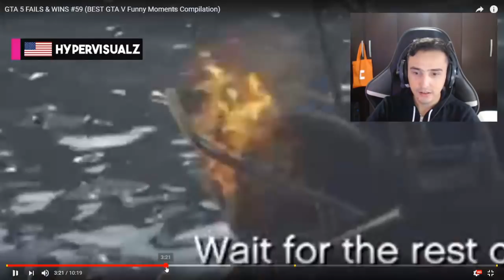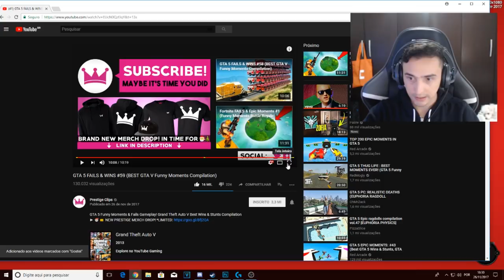AS maiores e melhores MITAGENS CAGADAS E FALHAS DO MUNDO no GTA 5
Meu Discord
Tem uma Ideia?